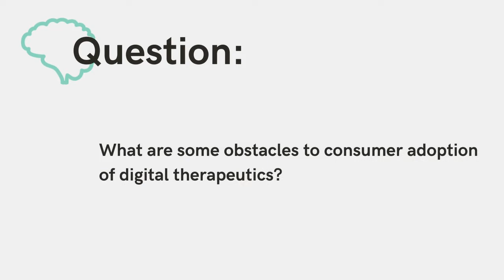Q&A with Smit Patel of Xcenda - Ep2 GIMBHI's Picking Brains Series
In the second episode of Picking Brains: Q&A with Leaders of Innovation, we asked Smit Patel, who works on digital therapeutics at Xcenda, about the obstacles to consumer adoption of digital therapeutics.

Smit talks about the problem of having an over-abundance of digital health apps available combined with the lack of digital health literacy. He reminds us we should prioritize education about digital health to make the transition from a medication-first world to a world with digital treatments.

The Picking Brains series will be continued frequently with more thought-provoking questions and insightful answers from the best and brightest leaders in mental and brain health.

Xcenda is a team of experts who apply health outcomes evidence to demonstrate the value of a therapy.

GIMBHI promotes investment in the mental, brain, and behavioral health sectors of innovation.